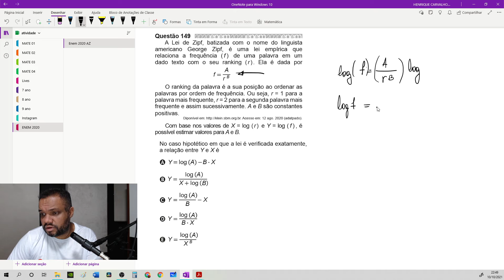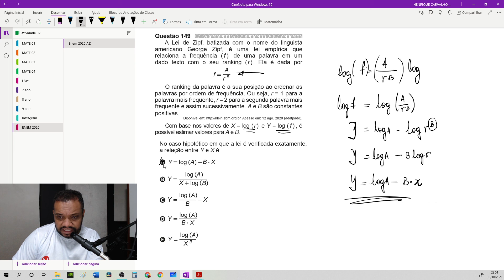Questão 149 | Prova Azul ENEM 2020 | Lei de Zipf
Olá, seja muito bem vindo ao meu canal.

Venha ver a resolução da questão 149 da prova de matemática do ENEM 2020.
A Lei de Zipf, batizada com o nome do linguista americano George Zipf

😀⬇ Conecte-se conosco!

📲 Kwai: @matemáticagyn

Grande abraço,
Henrique e Priscila